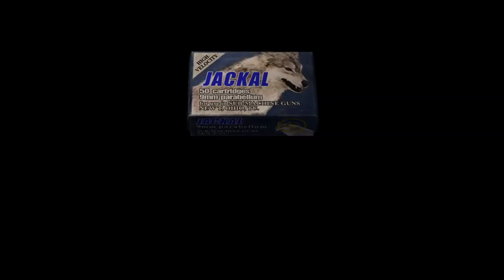Resident evil 4 Nuovo Gameplay Episodio 9 Ashley rapita.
In questo episodio  Ashley cade in una trappola molto prevedibile dimostrando ancora una volta quanto essa sia un peso legato al piede o anche comunemente detto "un dito nel cul.." Leon ne paga ancora una volta le conseguenze dovendo raggiungere le fogne per raggiungerla, il nano malefico lascia libere nelle fogne dei scarafaggi modificati dal parassita per mettere i bastoni tra le ruote a Leon.